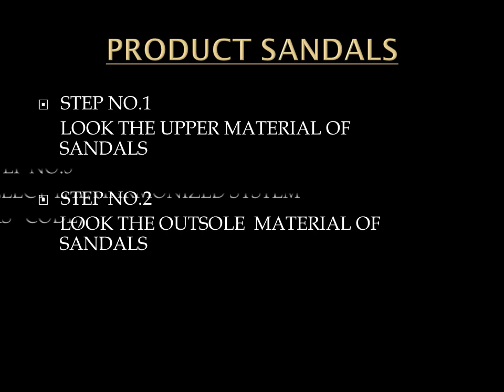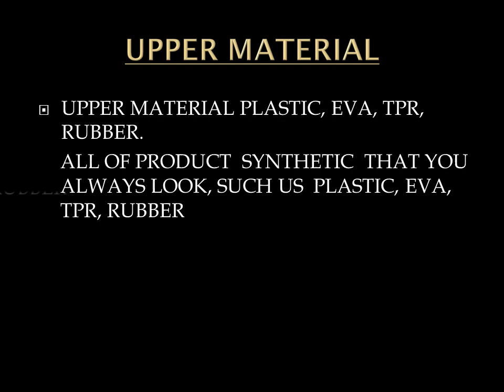Expert Harmonized system code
HS code reference Sandals Upper Rubber/Plastic all over the world 640299 for customs clearance to all ecommerce shop such as shopify, ebay, amazon etc. Please check the tutorial.  Easy listening in 2 minutes become expert.